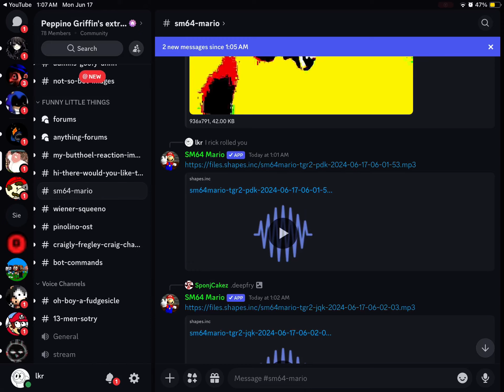Mario’s war cry